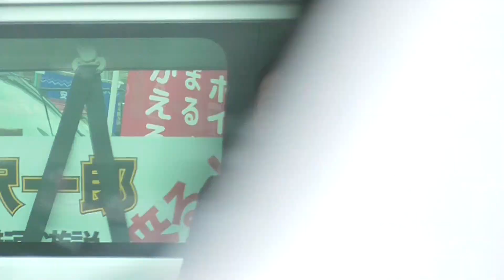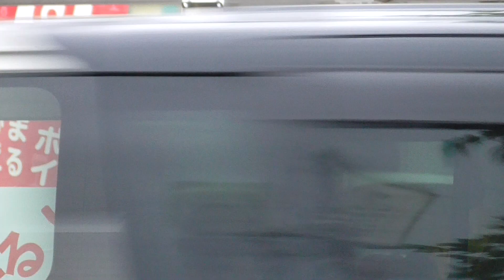岩手3区 ・ 小沢一郎 山本太郎応援 奥州市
2017年10月19日
【岩手3区・小沢一郎】

2011年から遠距離も私個人で計測や撮影をしています。ご支援　宜しくお願い致します。